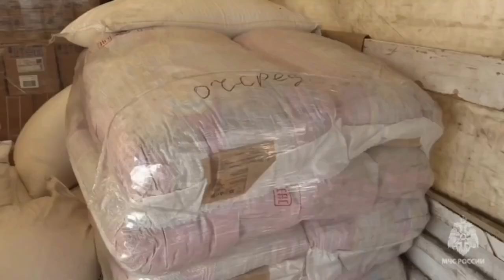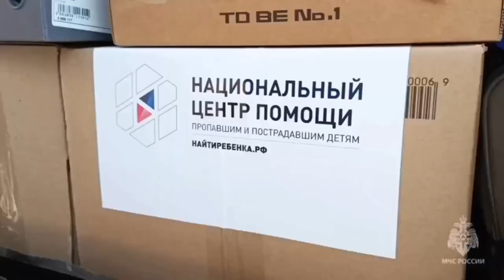Глава Карачаево-Черкесии сообщил о доставке в Курскую область очередной партии гуманитарного груза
Рашид Темрезов в своем телеграм-канале рассказал о доставке конвоем МЧС России в Курскую область 240 тонн гуманитарной помощи. Жители пострадавшего региона получили продукты питания, средства личной гигиены и постельные принадлежности. Все это было собрано при непосредственном участии жителей Карачаево-Черкесии. Кроме того, волонтеры Национального центра помощи пропавшим и пострадавшим детям передали людям, находящимся в пунктах временного содержания, лекарства, обувь, игрушки, спортивные костюмы, школьные наборы и многое другое.